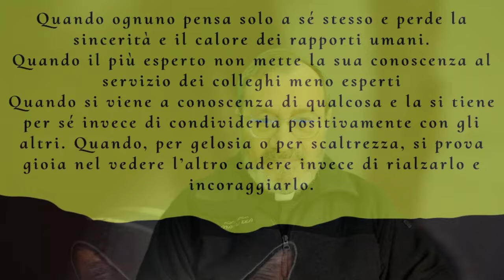Vangelo Ambrosiano 9 marzo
Chiamò a sé i Dodici e prese a mandarli a due a due